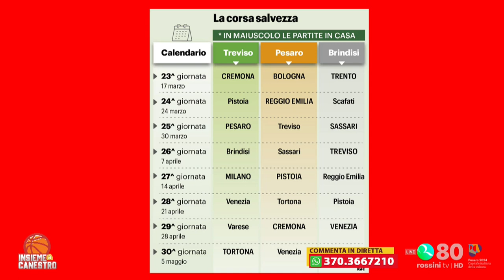INSIEME A CANESTRO 15 MARZO 2024 - Ospiti: Andrea Cinciarini e Luciano Murgia